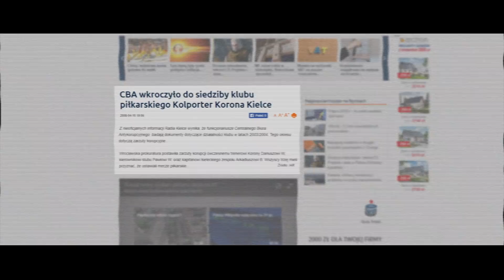To ja - 45-latka. Gotowi na kolejny sezon? | PROMO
Narodziłam się 10 lipca 1973 roku. To ja - 45-latka, bogata w wiele doświadczeń, oczekująca następnych wyzwań. Gotowi na następny sezon?

Scenariusz i produkcja: Creativemotion.pl, Korona TV.
Materiały archiwalne:
Canal + Sport, TVN, TVN 24, Polsat Sport, TVP Kielce, TVP Sport, Korona TV, mks-korona-kielce.pl, książka "40 lat w Koronie".